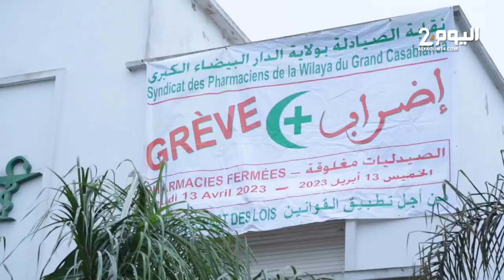الصيادلة يحتجون على إقصاءهم وعدم إشراكهم في القرارات من الجهة الوصية